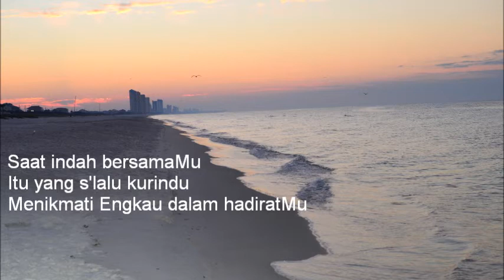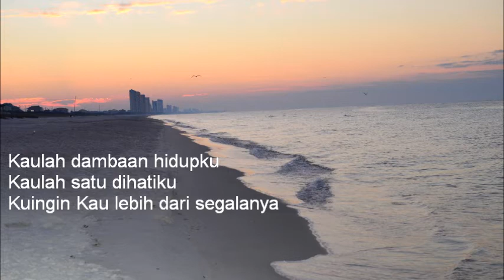Saat Indah BersamaMu